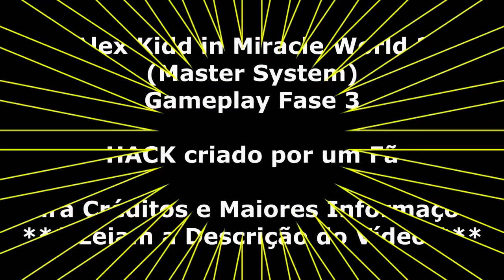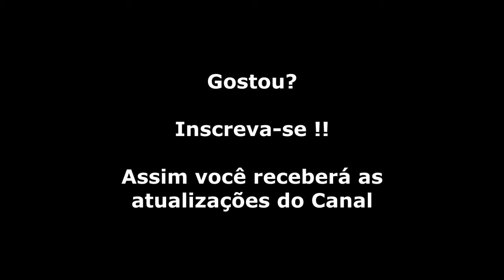Alex Kidd in Miracle World 2 (Master System) Gameplay Fase 3